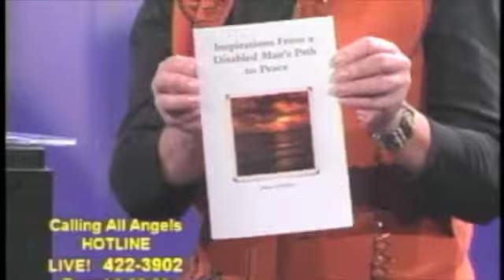Halo TWO ANGEL PROGRAMS AS ONE Calling All Angels HOTLINE & Angels Talk w Sandra & Jason Shields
Halo Visionette: TV Angels Talk Soul Relationships with Sandra  features Jason Shields "MEDIUM" on Two TV shows as ONE. Reflecting Inspirations from a Disabled Man's Path to Peace. Real unscripted tele-a-vision journeys reflecting One World, One Dream, In the Spirit Of Unity!